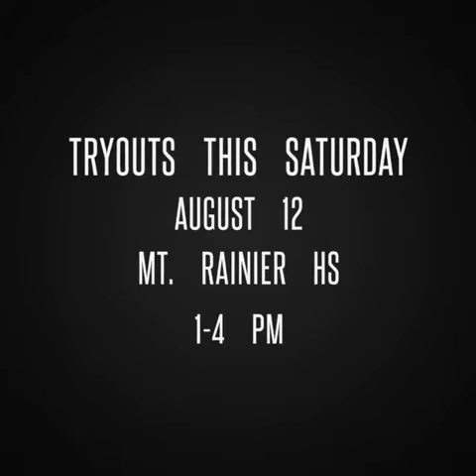Tryout for the Seattle Majestics Women's Tackle Football Team